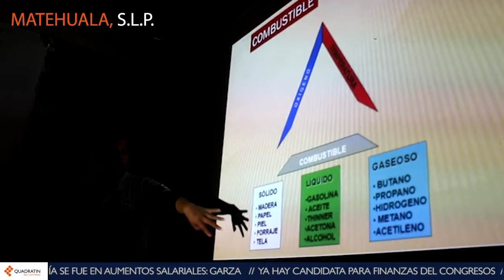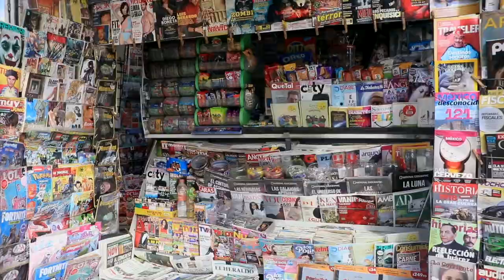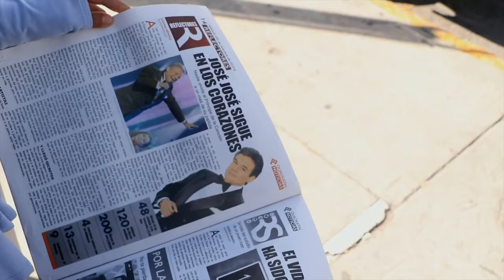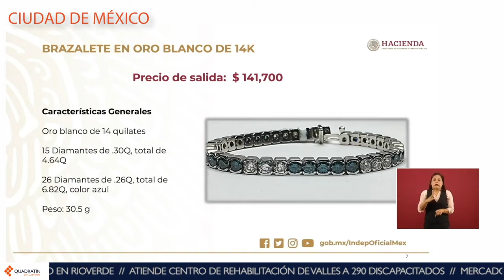NOTICIERO QUADRATÍN SAN LUIS – Miércoles 04 de Diciembre 2019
ENLÍNEA CON GINASALINAS del Miéroles 04 de Diciembre 2019